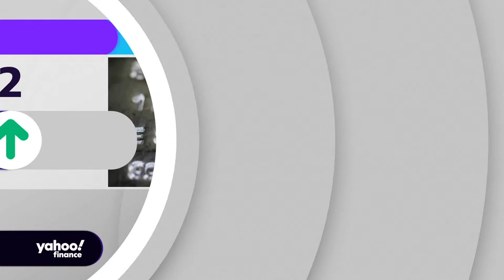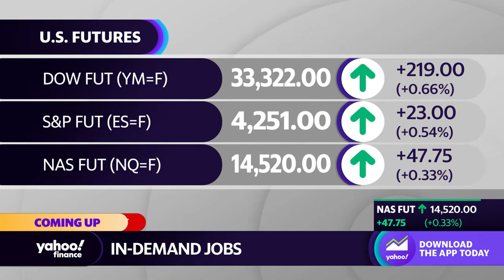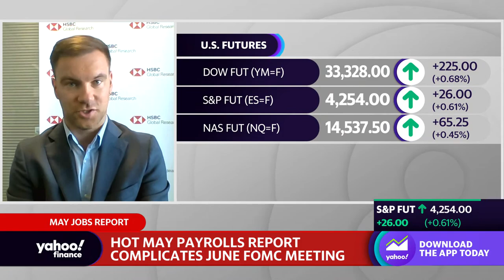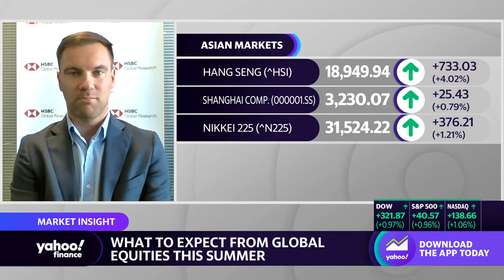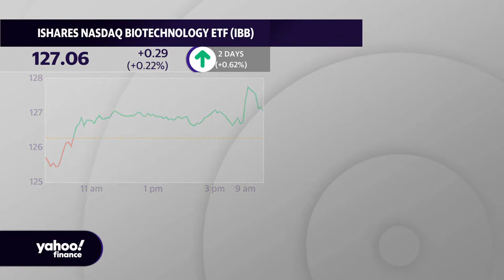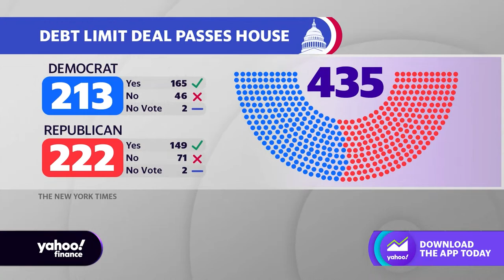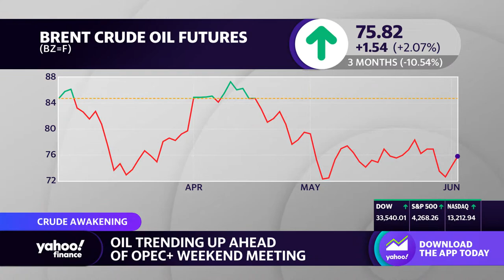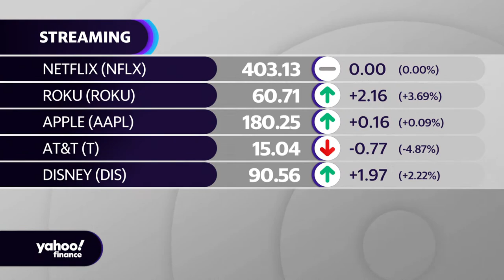Stocks rally after May jobs report tops expectations: Stock market news today June 2, 2023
To get the latest markets news check out finance.yahoo.com

Stocks surged higher on Friday after a strong May jobs report and news late Thursday that the Senate passed the debt ceiling bill, easing fears over a US debt default and a marked slowdown in the economy.

The S&P 500 (^GSPC) and Nasdaq Composite (^IXIC) rose above 1% while the Dow Jones Industrial Average (^DJI) rallied more than 2%.

The US economy added 339,000 nonfarm payroll jobs last month while the unemployment rate rose to 3.7%, data from the Bureau of Labor Statistics showed Friday. This marks the 14th straight month that job creation came in above what Wall Street economists had expected.

Economists had expected the report to show payrolls rose by 195,000 while the unemployment rate was expected to tick up to 3.5%.

"Nonfarm payrolls are the elephant in the room," Bank of America US economist Michael Gapen wrote in a note to clients on Friday. "The strength in this metric alone means that a June hike remains on the table in the event of a very strong CPI report on June 13, even if it is not the base case at the moment. And perhaps more important, the continued resilience of the labor market means there is still a strong case for additional hikes later in the year."

Meanwhile, debt ceiling fears are diminishing among investors as the Senate voted to approve a bill that will raise the US debt ceiling for two more years. Easing debt ceiling worries propelled stocks higher on Thursday, with all three of the major averages closing the first day of June in the green.

On the earnings front, athletic apparel brand Lululemon (LULU) posted better-than-expected results and boosted its full-year revenue guidance. Lululemon now expects full-year revenue in a range of $9.44 billion to $9.51 billion. Previous guidance had been for a range of $9.3 billion to $9.41 billion.

Shares of Lululemon rose as roughly 12% on the news.

"LULU continues to exhibit strong momentum, driven by product innovation, investments in growth/demand creation, and the benefit of not being exposed to the wholesale channel," Wedbush Securities analyst Tom Nikic wrote in a note to clients on Friday morning.

Elsewhere on the earnings side, shares of MongoDB (MDB) were up nearly 30% early Friday after the company reported top- and bottom-line results on Thursday that beat expectations.

The database management company also became the latest name in the tech industry to benefit from a mere mention of AI, with CEO Dev Ittycheria saying in the company's earnings release: "We believe the recent breakthroughs in AI represent the next frontier of software development.

"The move to embed AI in applications requires a broad and sophisticated set of capabilities while enabling developers to move even faster to create a competitive advantage. We are confident MongoDB's developer data platform is well positioned to benefit from the next wave of AI applications in the years to come."